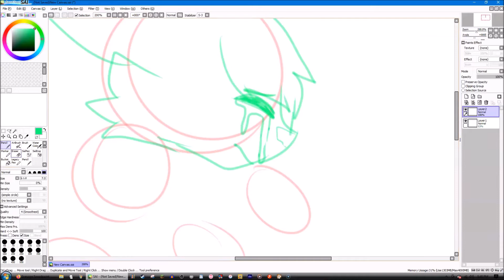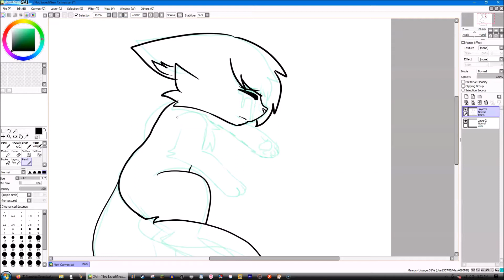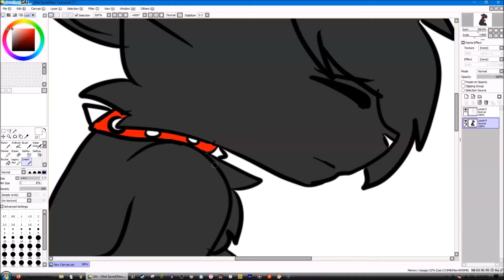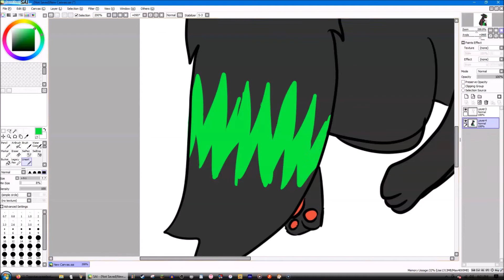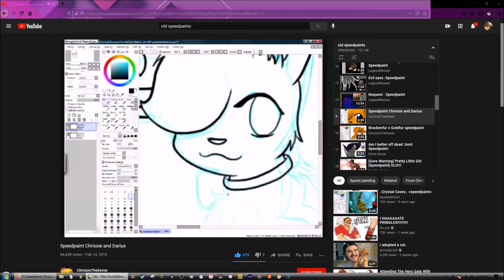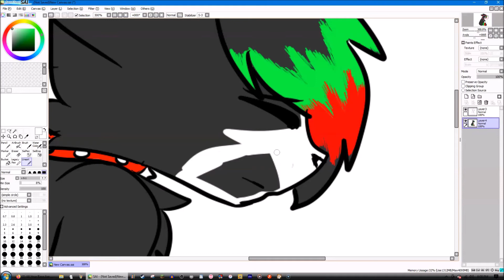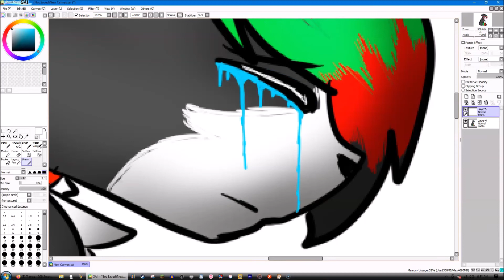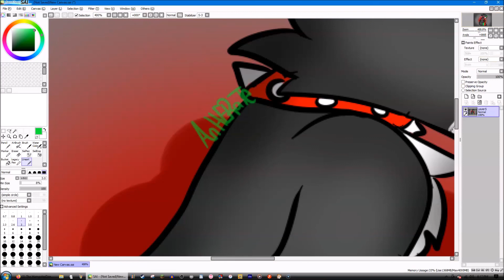Hawk's death..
Oh noes!! My fursona is dead :,)

(this is his old design before I removed the white!)